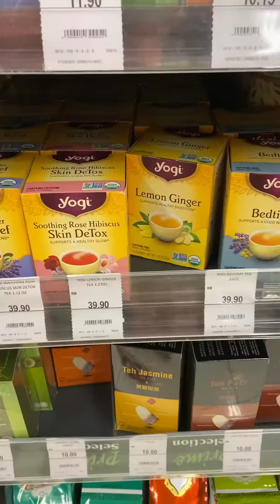Twinnings tea at home ☕️ | skin detox | stress relief | flowers